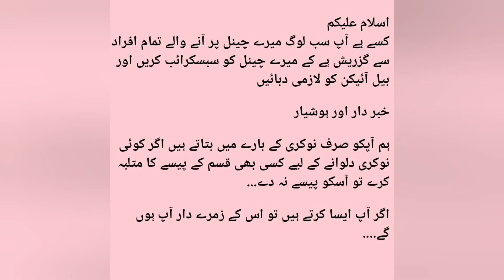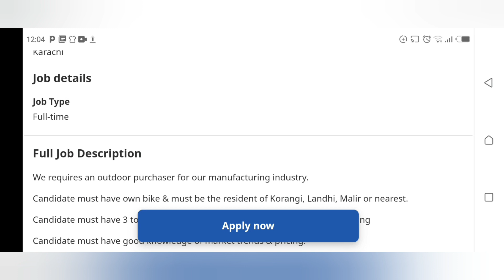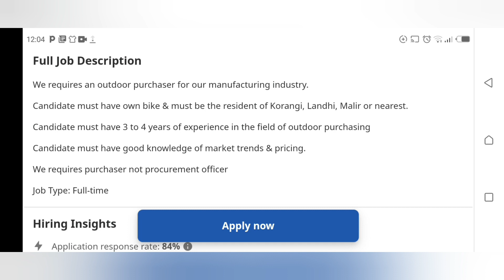Purchaser job vacancy | karachi job vacancy 2022 | private job in karachi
ASSALAMOALIKUM My name is ovais in this video i'm telling you about latest job vacancy 2022 Purchaser job vacancy | karachi job vacancy 2022 | private job in karachi

Jobsmedia